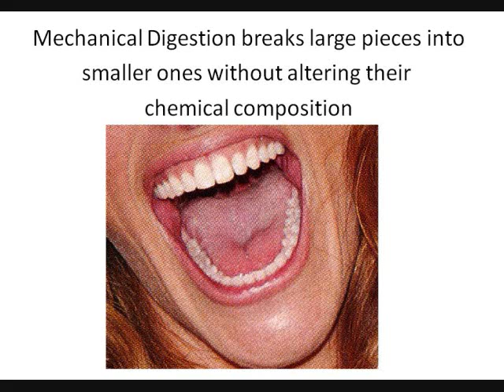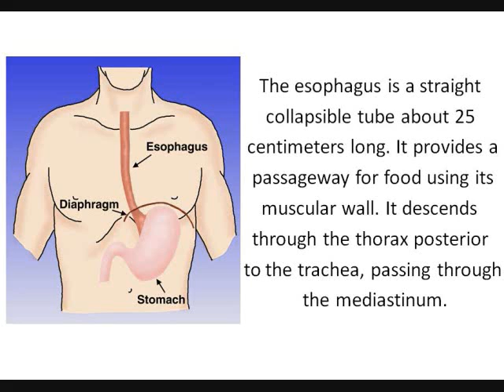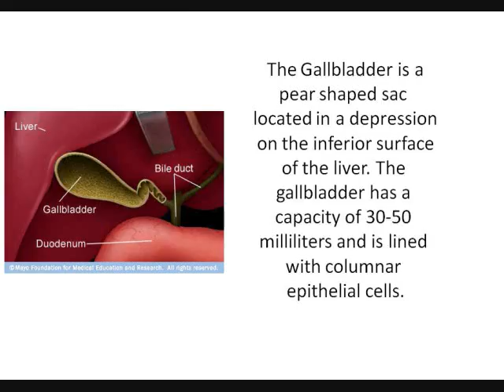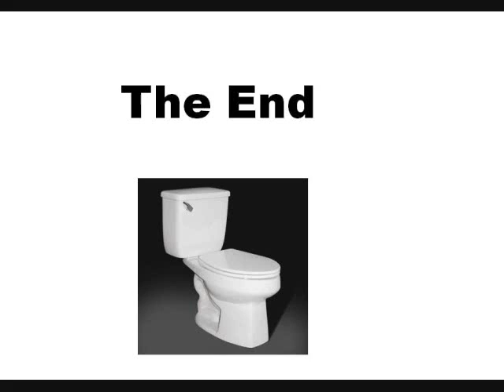Digestive System Video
The Digestive System In A Nut Shell